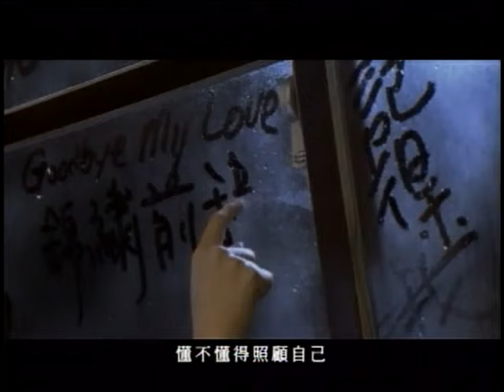錦繡二重唱 Walkie Talkie【單飛 Flying solo】Official Music Video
單飛

作詞 姚若龍
作曲 楊明煌

昨夜夢中你敲門
醒來孤單一個人
在你的照片前擦乾淚痕
再哭會讓你心疼

曾相愛就是緣分
美好過就是永恆
只遺憾沒早些告訴你
你讓我不枉今生

好牽掛單飛的你
懂不懂得照顧自己
單飛的你
能和誰分享心情

你在遠方冷不冷
怨不怨天捉弄人
彷彿看到你又搖搖頭
我卻不能再多問

好牽掛單飛的你
懂不懂的照顧自己
單飛的你　能和誰分享心情
我用音樂思念你